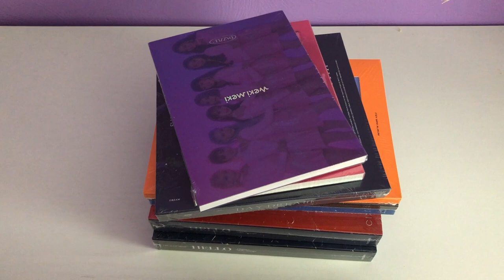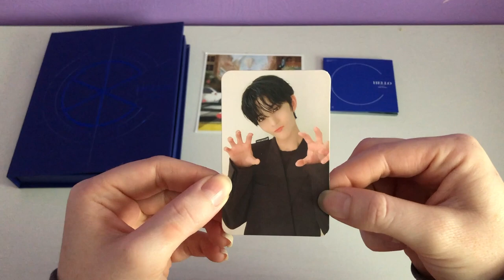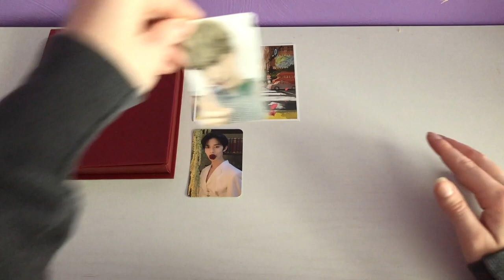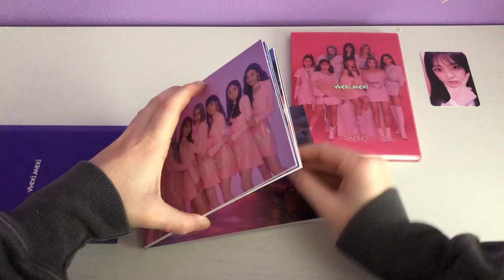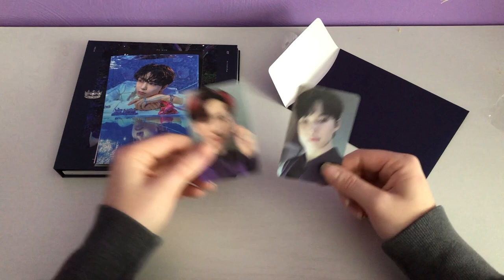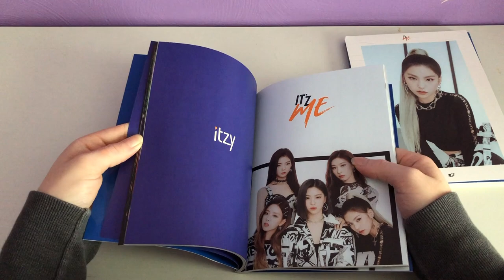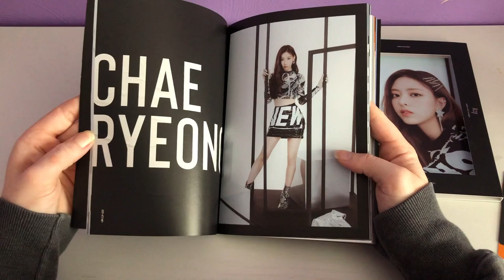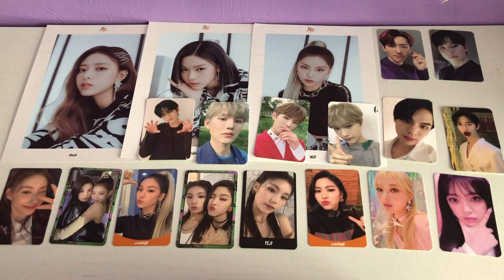HUGE KPOP ALBUM HAUL ☆ ITZY, CIX, WEKI MEKI & E'LAST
where i bought my albums: kpopusaonline.com
trade/sale ig: @paigepoptrades
k-collect: @jaehee

hii guys! i don't film many hauls but i've been wanting to film more!! i do collect albums and photocards so i thought it would be fun to share with you all!

𝘱𝘢𝘪𝘨𝘦 : @strayseouls
𝘫𝘢𝘴𝘮𝘪𝘯𝘦 : @lullabyohan